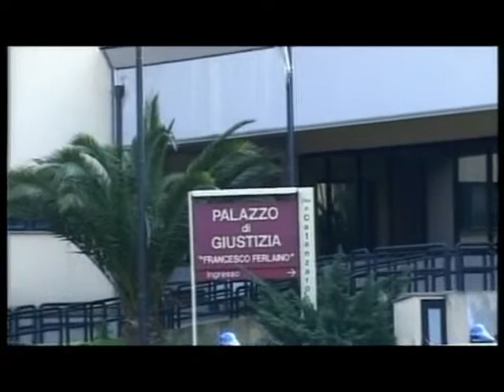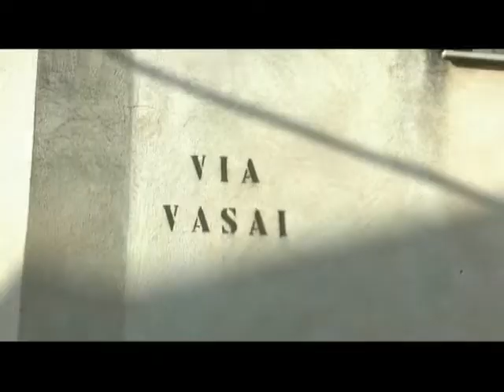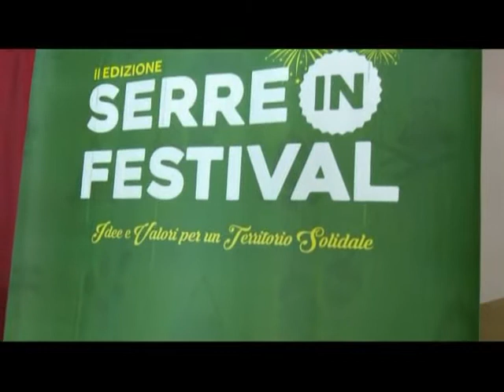Tg Jonio 08.08.2018